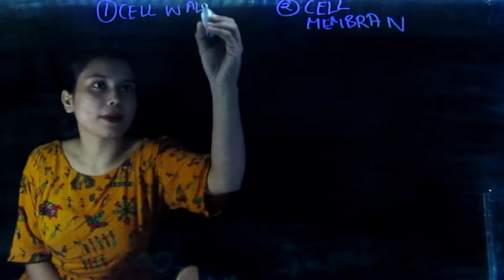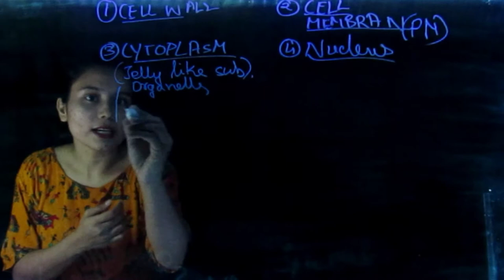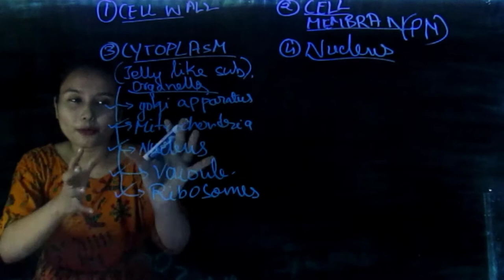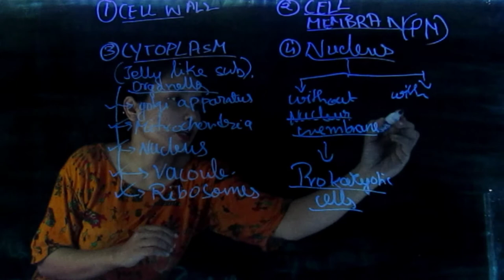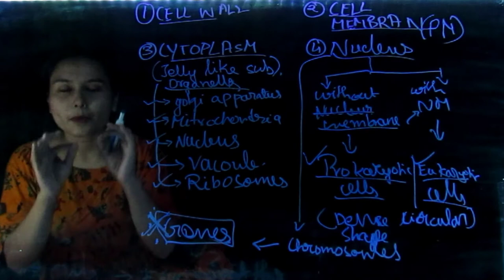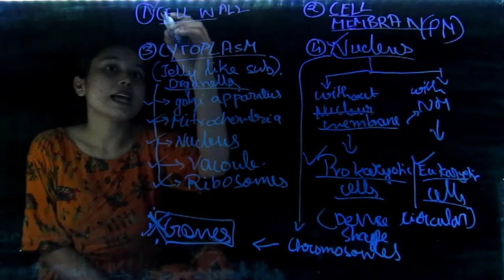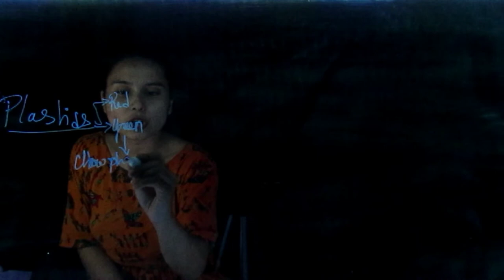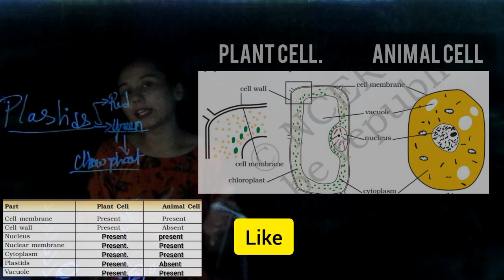PART 3 CELL SRUCTURE & FUNCTION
1.cell division
2. discovery of cell
3.number of cell
4.parts of cell
     ● cell membrane
     ●cytoplasm
     ●nucleus

1. shape of cell
2. size of cell
3. function of cell
4. varieties of cell

parts of cell
1. cell membrane
2. cell wall
3. cytoplasm
4. nucleus
5. nucleolus
6.chromosomes